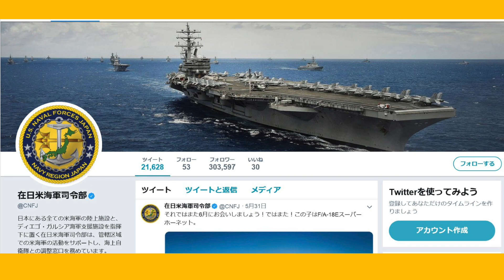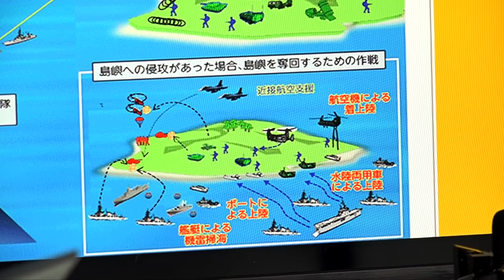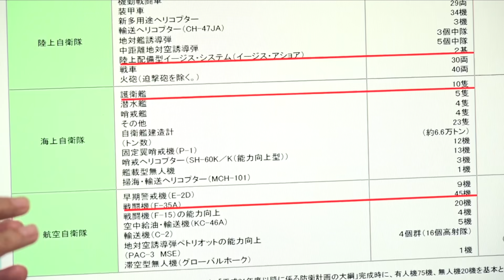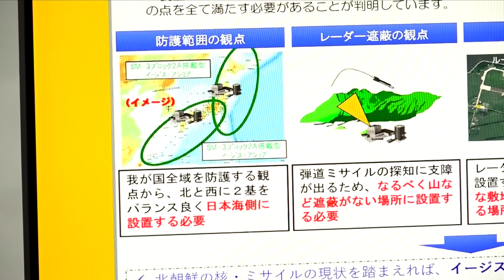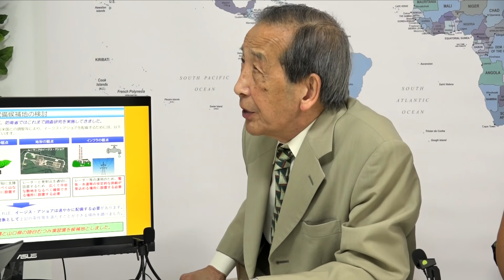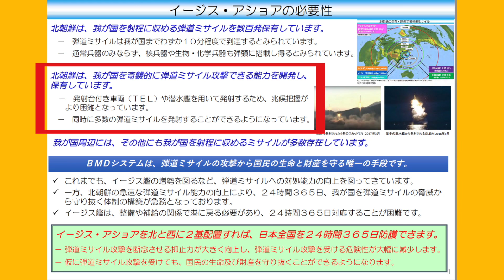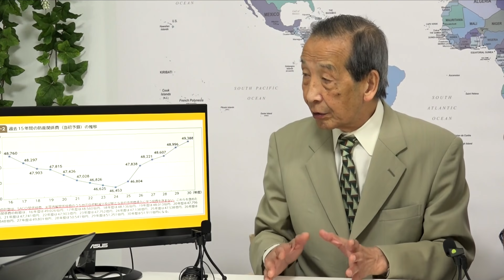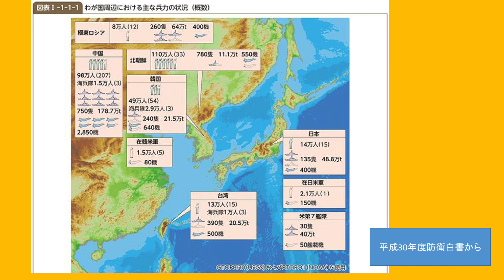【アベ政治のまやかし】これでは日本は守れない～役に立たない爆買い装備（田岡＋北丸）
選挙が近くなりました。アベ政治を振り返ります。
デモタイ視聴者にはおなじみの田岡節、例によって、話は空母からイージスアショア、日本版海兵隊の愚へとアンコントロール、全然、「まとめ」になりませんでした・・。
昨日6月23日は沖縄慰霊の日でした。
沖縄では、兵士が住民と混在して敗走し、圧倒的火力、物量の「敵」に掃討され、東京大阪をはじめ全国の主たる街では、空から降り注ぐ焼夷弾ですべてが焼き尽くされ、いずれにしても膨大な犠牲は兵士ではなく庶民に生じました。その方々一人一人にあった人生、暮らし、家族やともだち人びとの絆を思うと言葉もありません。
狭い資源のない島国である日本が生き残る道は、軍備の増強にあるのでしょうか。
戦争が始まったら、結局は終わりなんじゃないか、戦争をしないために大金を投じること、そして得られる人的物的文化的絆こそが最良の「装備」なんじゃないか、そう思うのですが。
でもやっぱり、多少の備えは必要だろうという方のために、古今東西の戦争を知り、日本の防衛をたぶんどの防衛省や自衛隊の幹部より長く緻密に見てきた田岡さんの話を北丸さんとうかがいました。どうしても装備がほしいなら、空母やイージスアショアを買うより潜水艦を買えということなのかな・・・・。う～～む・・。